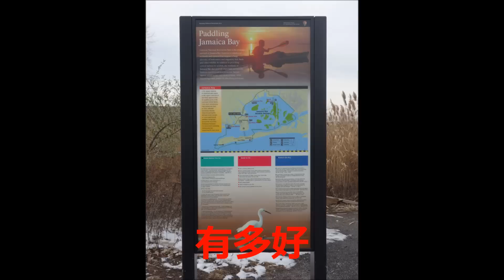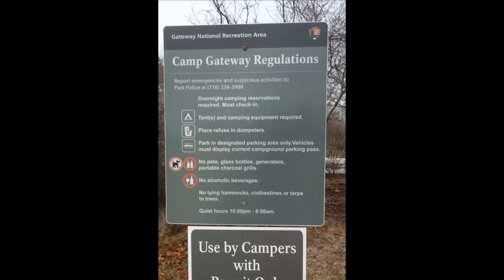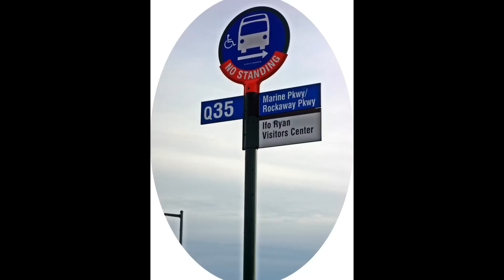逛 Ryan Field 順其然